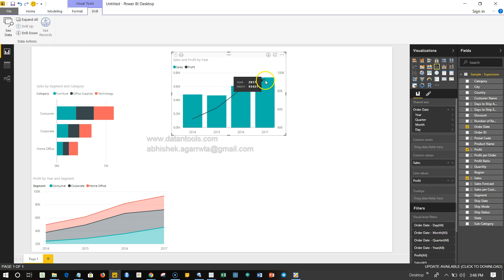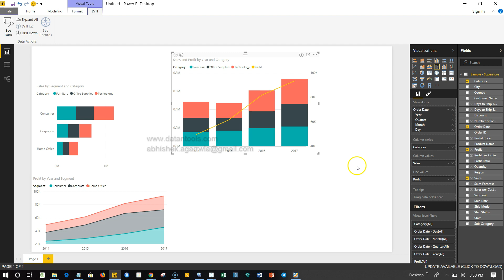Power BI Line and Column Stack Bar Chart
In this power bi tutorial I have talked about how you can create line and column stack bar chart step by step.